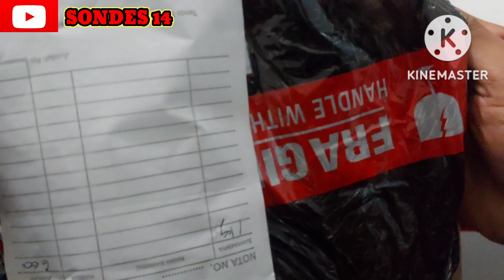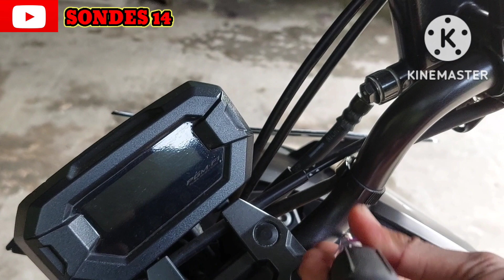unboxing dasi buta tanpa dudukan plat dan pemasangan di motor beat street thn 2019.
di vidio ini menceritakan tentang unboxing dasi buta tanpa plat dan cara pemasangan di motoe beat street thn 2019.